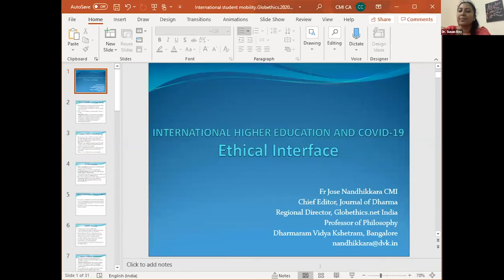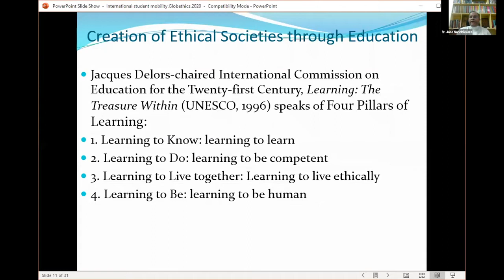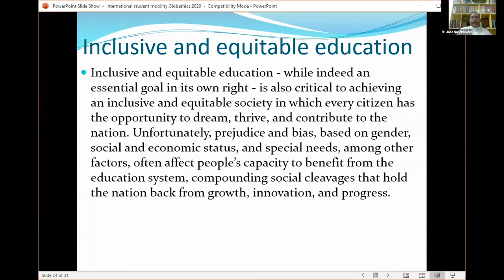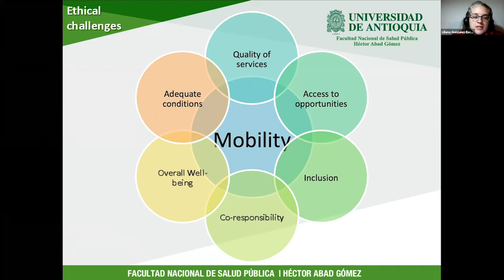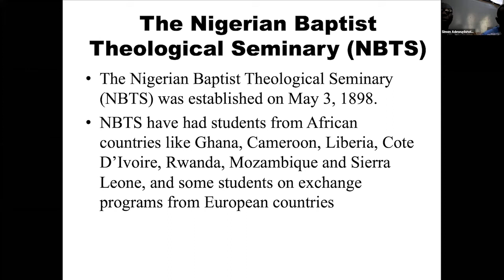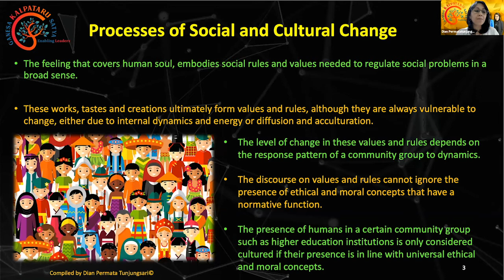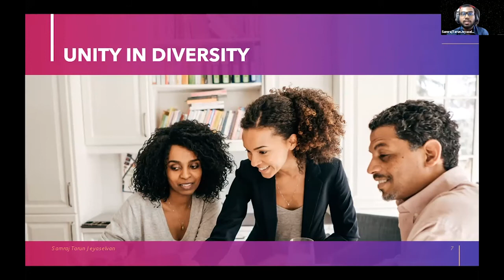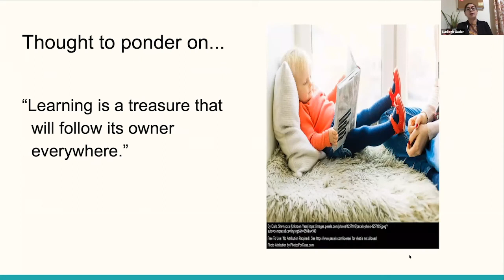International Webinar on International Student Mobility and its Ethical Implications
Globethics.net India, the Department of English at the Scott Christian College and the Journal of Dharma hosted a two-day International Webinar: ‘Student Mobility and its Ethical Implications', with over 300 registrations bringing together 45 countries. The webinar consisted of a series of talks and paper presentations, focused on different ethical aspects of international education and student mobility, different methodologies and curriculum, as well as Higher Education Post-COVID-19.

Speakers on Day 1:
- Prof. Dr Clint Le Bruyns, Director of the Theology & Development Programme at the University of KwaZulu-Natal (00:05:35)
- Christoph Stückelberger, President and founder of Globethics.net (00:32:05)
- Jose Nandhikkara, Chief Editor Journal of Dharma, Director of Globethics.net India (1:03:32)

Paper presenters:
- Liliana Gonzalez, Reflections on ethical implications of international student mobility in times of Covid-19 in a school of public health in Latin America (1:29:21)
- Dr Simon Ishola, Ethical Overview of Cultural Differences and Campus Experiences of International Students in the Nigerian Baptist Theological Seminary (1:41:32)
- Dian PermataTunjungsari, Ethical Overview of Cultural Differences to Avoid Culture Shock of International Students (1:51:00)
- Samraj TarunJeyaselvan, Ethical Conflicts that Arise within the International Student Population: An Indian Perspective (1:59:16)
- SunlieghGador, Students' Learning Experiences in the Communication Program (2:06:28)
- Okumu Anthony Odhiambo, Ubuntu as the Praxis of Intercultural Dialogue in the wake of COVID- 19 (2:14:37)